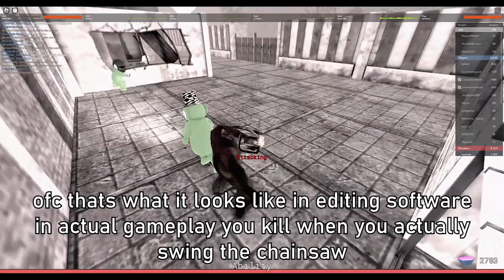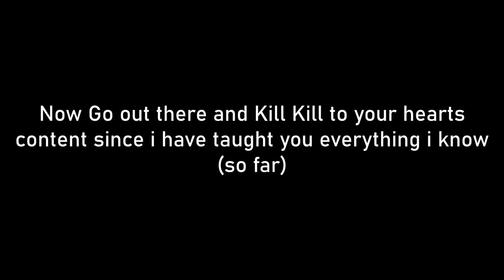slendytubbies vs redux MONSTER GUIDE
how to play monster? ever raged how you are literally smelling the neckhairs of someone and you cant kill them? Watch this guide today